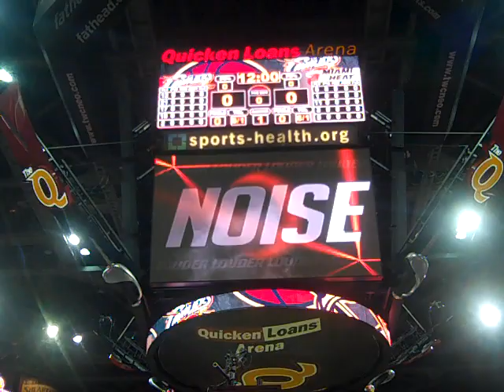LeBron James' Intro in Cleveland with the Heat 12/2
LeBron James makes his Cleveland return with his new team, the Miami Heat, as the Cavs take on James for the first time since he left via free agency back in July.